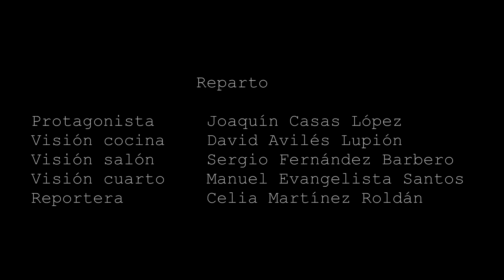ESCAV 72h | Terror Nougat - RedCoffee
¿Te ves capaz de hacer un corto en 72 horas?
¿Crees que podrías superar a tus compañeros y profesores y ganar alguno de nuestros premios?
Desde el equipo de ESCAV hemos lanzado un concurso de cortometrajes para incentivar el trabajo en equipo y motivar a nuestros grandes cineastas. Bueno, y porque nos va la marcha :).

El género será el TERROR y la temática la NAVIDAD.